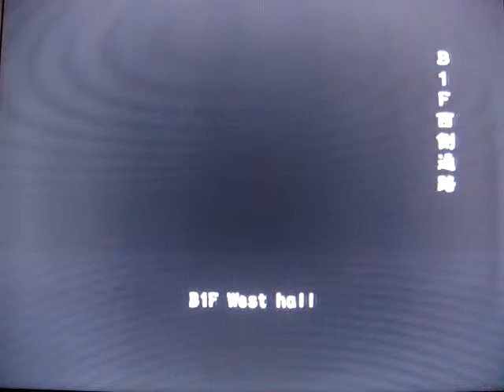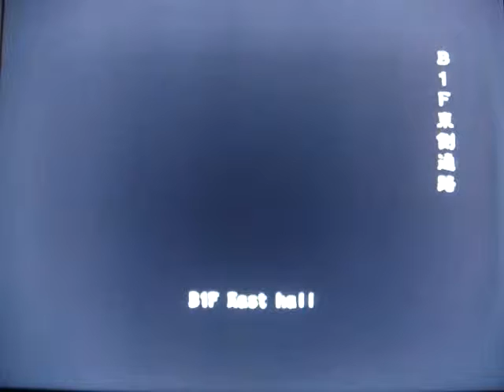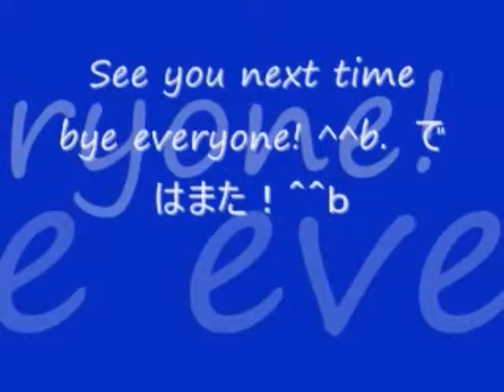No 70 Let's Play Resident Evil Out Break File 2. BIOHAZARD OUT BREAK FILE 2。 MrCedar31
PS2 バイオハザード アウト ブレイク ファイル 2 ジョージ ハミルトン編 死守 実況。
PS2 Resident Evil Out Break File 2 George Hamilton scenario desperate times.